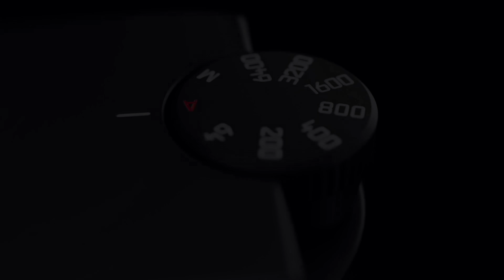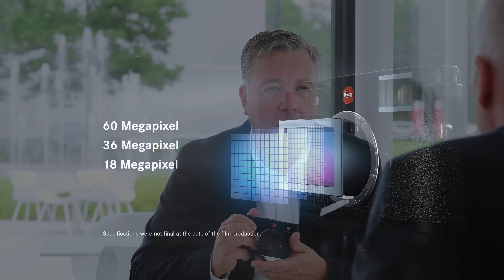Leica Talk - Leica M11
In this interview with Stefan Daniel and Andrea Pacella, you will learn a lot about the Leica M11 in terms of design, technology and possibilities